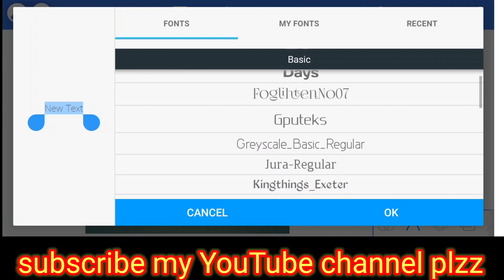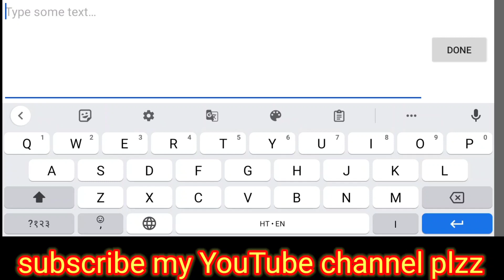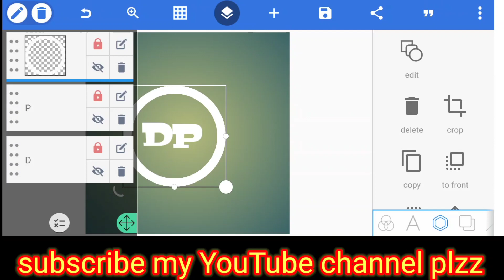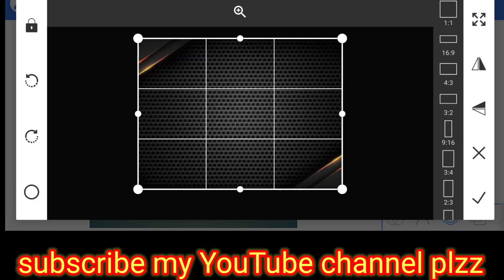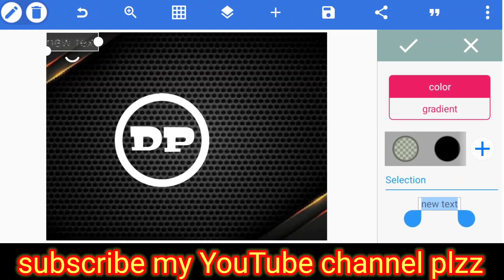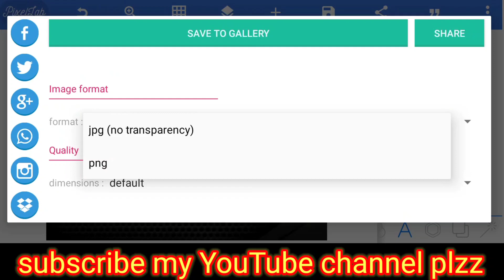Logo Kaise Banaye | YouTube Logo Kaise banaye | channel logo banaye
✅Your Queries -

youtube logo
youtube logo
youtube logo kaise banaye pixellab se
youtube logo kaise banaye photo
youtube channel logo kaise banayepixellab
youtube channel logo create in tamil
youtube channel logo video
youtube channel logo plp file
youtube channel ka logo
youtube channel ka logo kaise change kare
youtube channel ka logo kaise banaye pixellab
यूट्यूब चैनल का लोगो कैसे बनाएं
youtube channel ka logo kaise download karen
youtube channel ka logo kaise badle
youtube channel ka logo kaise lagaen
youtube channel ka logo kaise lagaye
how to make youtube logoq
how to make youtube logo on android
how to make youtube logo in pixellab
how to make youtube logo in canva
how to make youtube logo in picsart
how to make youtube logo in minecraft
how to make youtube logo and banner
how to make youtube logo in photoshop
how to make youtube logo with cardboard
how to make youtube logo video

Logo Kaise Banaye | YouTube Logo Kaise banaye | youtube logo kaise banaye | How To Make YouTube Logo
logo kaise banye
youtube ke liye logo kaise banate hain
youtube channel ke liye logo kaise banate hain
youtube ka logo kaise banaye mobile se
youtube ka logo kaise banaye pixellab me
how to make brand logo in pixellab
how to make a 3d logo for youtube channel
pixellab me logo kaise banate hain
pixellab logo tutorial
logo tutorial in hindi
pixellab logo tutorial in hindi
how to make logo in canva
how to make logo online
logo make aap
illustrator logo eiditing
illustrator logo design
logo design

Hello dosto aaj ki is video pe main aplogo bataunga ki aap kaise sirf 5 mins me apne yutube channel ke liye logo bana sakte hai .

best channel logo 2 minute me सबसे खूबसूरत लोगो 2मिनट में